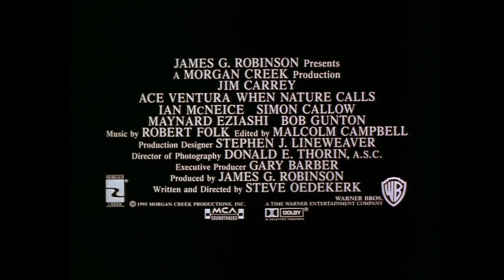Warner Bros. Pictures/Morgan Creek Productions (Trailer, 1995)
From the trailer for Ace Ventura: When Nature Calls (1995), found on the 1997 DVD release.